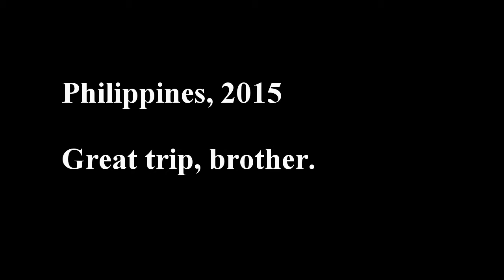Andrew's visit to the Philippines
A returned peace corps volunteer visits his younger brother, a currently serving volunteer in the Philippines.